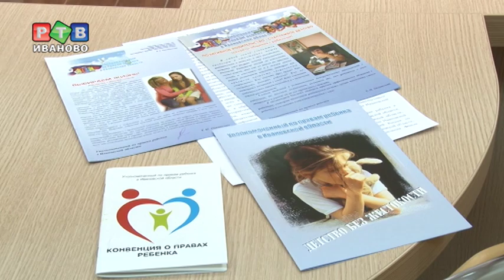20 ноября - день правовой помощи детям